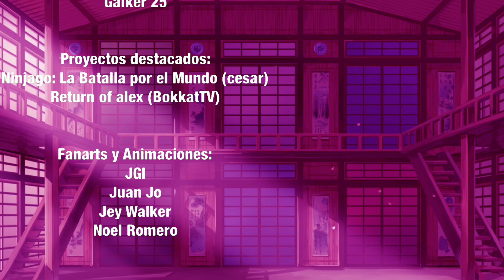¡Lo MEJOR de lo MEJOR! Ninjago Fandom Awards 2022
Llegó!, ya esta aquí! El Ninjago Fandom Awards 2022 hecho por su sevidor y muchas personas más!
Espero sea de su Agrado pues tiene sudor y lagrimas en el, un video especial para todos ustedes :)